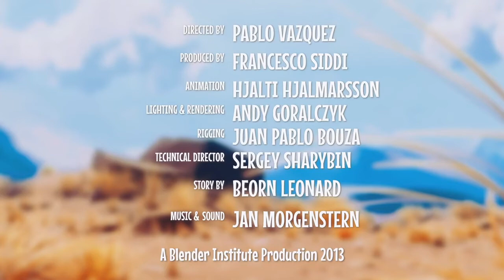Anima TV - Llama Llamas Yang Lucu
Film Animasi Petualangan Llama Llamas Yang Lucu